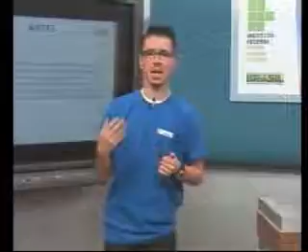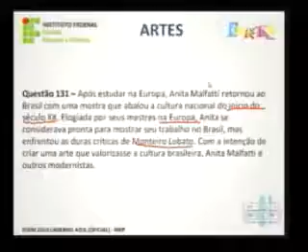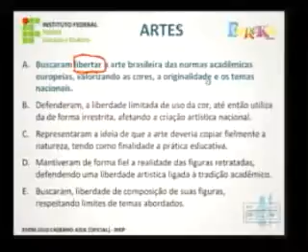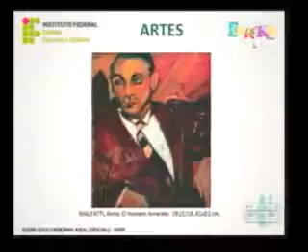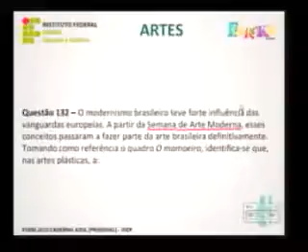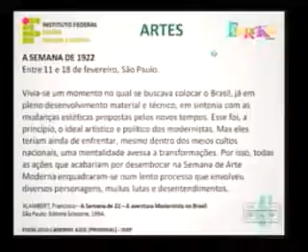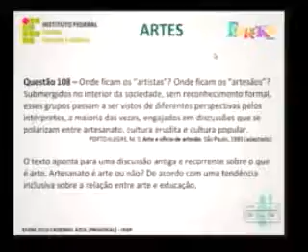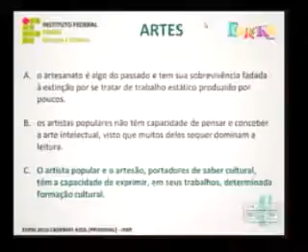Artes - Dia 25 de junho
As aulas preparatórias para o Enem é transmitida pela TV Sinal, televisão da Assembleia Legislativa, e acontece sempre de quinta a domingo, no canal 16 da Net, a partir das 19 horas.